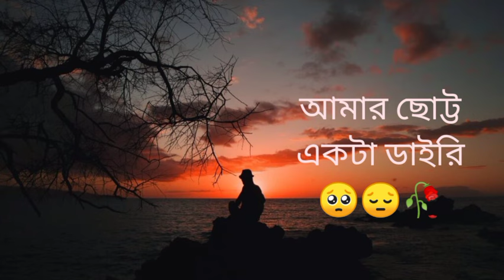amar sotto akta dairy silo onek valobasha💞